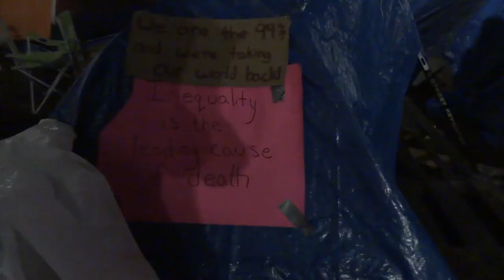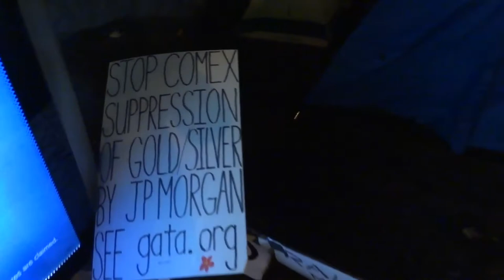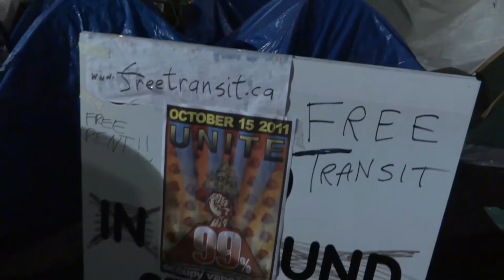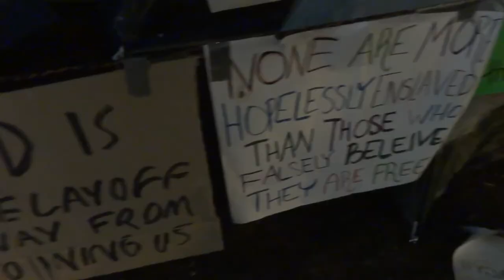Occupy Vancouver Movement - October 19th 2011 interview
"This interview is all my opinions, and not that of the Occupy Vancouver movement. I DO NOT represent the Occupy Vancouver movement"

A short interview with Gabe from Occupy Vancouver protest/movement at the Vancouver Art Gallery on October 19th 2011.

Filmed on a Sony Cybershot DSC-HX7V and edited with Adobe Premiere Pro CS5.5 on a Windows 7 Dell computer.

Thank you to Gabe and the members of the Occupy Vancouver movement for your tireless energy in creating this opportunity for us to think about change and making our world and society a better place.

Closing music: Trout Lake drum circle performance recorded by Geoff Peters.

Note:
*** Please feel free to join in the discussion in the comments below, but please keep things civil and do not make personal attacks or the comments will be deleted.